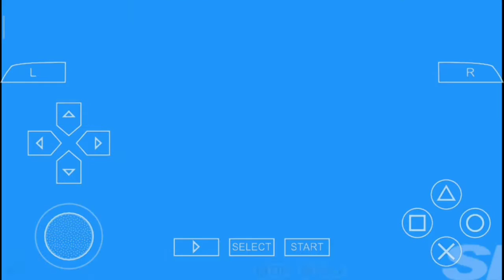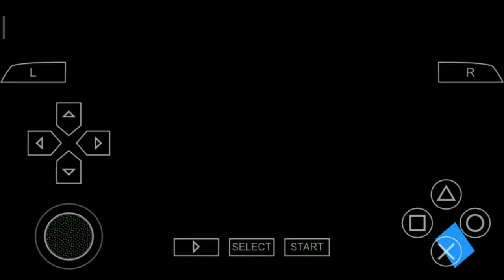Phantom King Boss,Persona 3 Portable(Android) Part 34